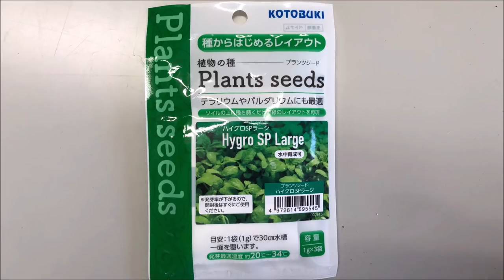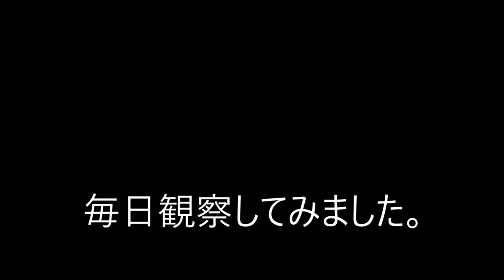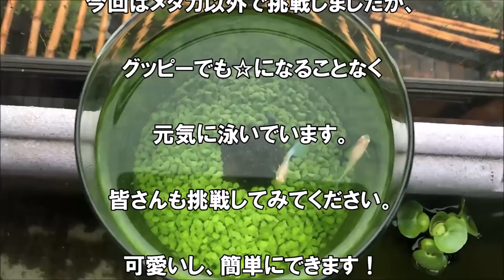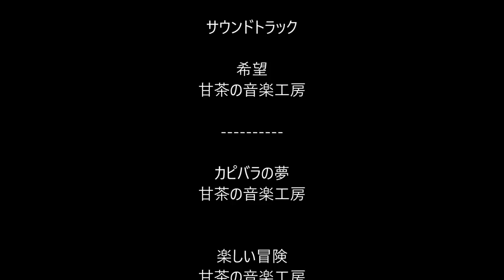【めだか飼育】種から育てるレイアウト「プランツシード」初挑戦！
今回、初めての「種から育てるレイアウト」に挑戦致しました。
初めてのわりに上手く出来ました(^^)v